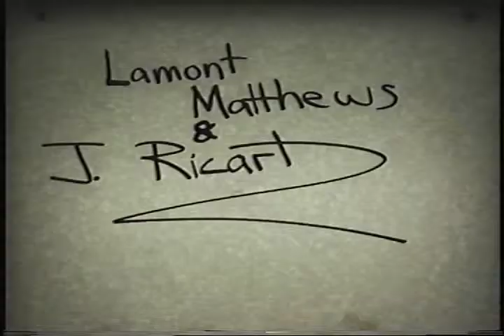G man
china man fights another man